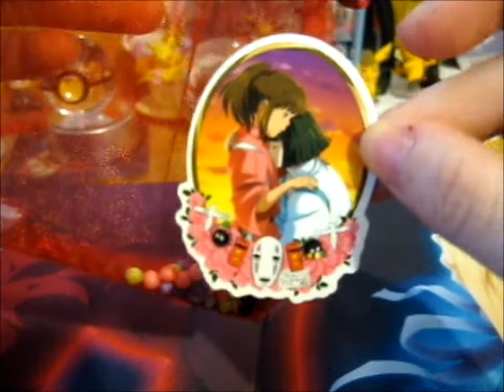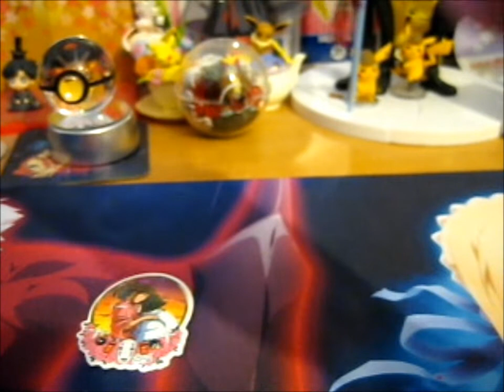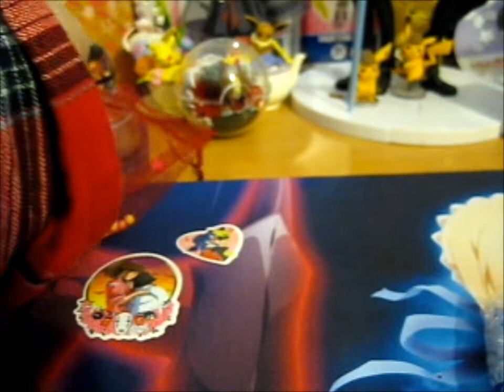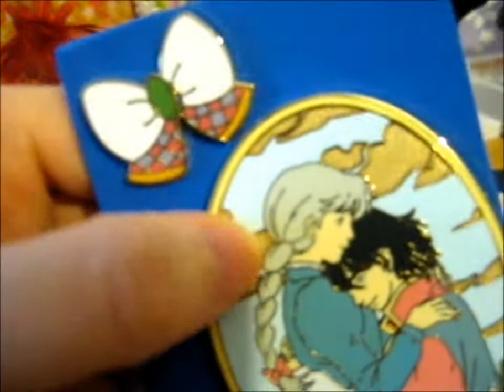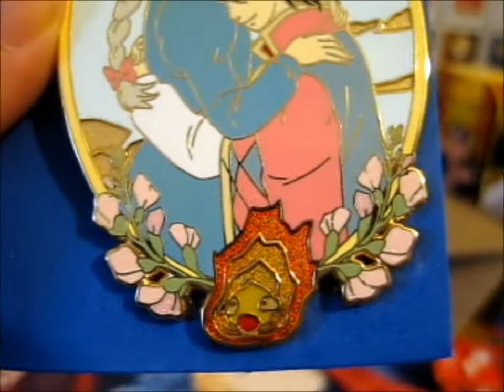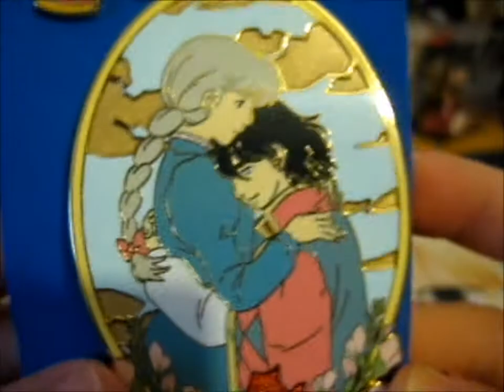Tender Embrace Pin! ~ Howl & Sophie purplelette_pixiie [Part 2]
Opening of: Tender Embrace Pin! ~ Howl & Sophie purplelette_pixiie [Part 2]

pfwvssj